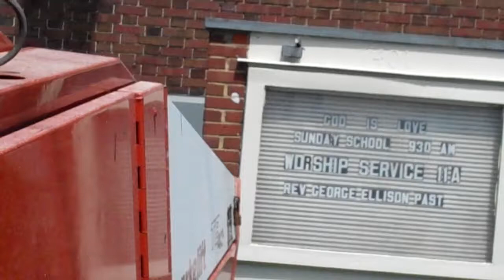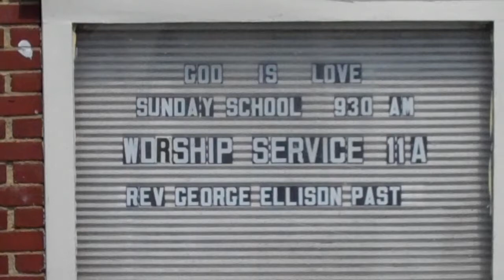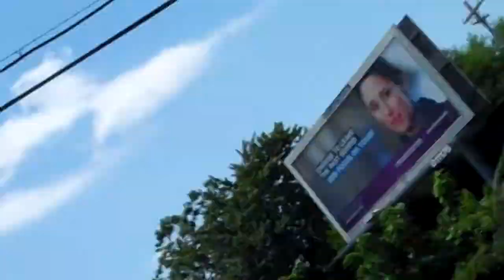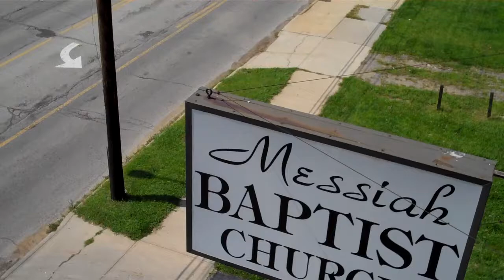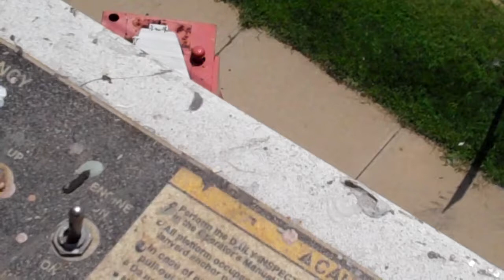45' Up without a Net @ Messiah Baptist Church Cleveland, Ohio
Construction work has its woes, but not for aficionado Hippy who delights in outdoor building maintenance work. We recently accompanied the tradesman to a work site for an inside look.